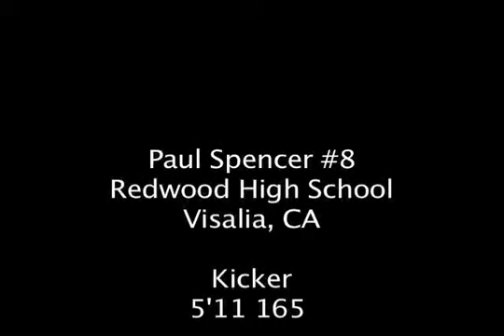Paul Spencer Highlights.m4v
#8, Special Teams, Kicker, Slot Receiver
5'11 165